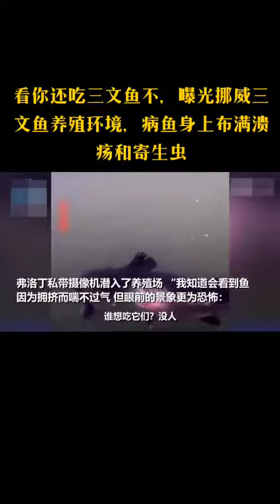2020 06 16 20 48 08看你还吃三文鱼不，曝光挪威三文鱼养殖环境，病鱼身上布满溃疡和寄生虫#三文鱼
All of the world, a warm greeting!
A terrific approach to grasp our inner space and the environment around us is through the use of soothing music, which is the universal language of the enlightened.
Thank you for the countless positive remarks.
Thanks for adding our playlists and videos to your favorites. Please spread the word about our efforts on social media to your closest friends.

Have a wonderful time relaxing
animal sounds
animal planet
animals for kids
animal crossing
animals maroon 5
animals video
animal fights
animal revolt battle simulator
animal song
animal i have become
animal jam
animal zoo
animal house
animal movie
animal videos
animal kingdom
animal quiz
animal world
animal toys
animal encounters
animal 666
animal rescue
animal origami
animal 02b
animal breeding
animal universe
animal yelawolf